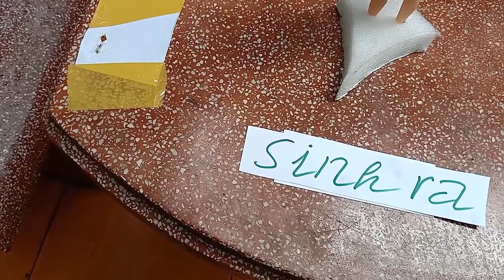Cuộc Đua Kỳ Lạ Nhất Hành Tinh/Cuộc Đua Của Toàn Nhân Loại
Đăng ký Miễn Phí tại đây Cuộc đua kỳ lạ nhất hành tinh, là cuộc đua của tất cả mọi người! “Đời sống thú vị” cũng đã từng như các bạn!! Nhưng những gì đstv biết - Nó đã giúp đstv đang sống với hạnh phúc thật! Và bây giờ đstv muốn giúp các bạn có Nó! Mọi cuộc đua chúng ta đều tôn vinh người về đích sớm nhất, nhưng có một cuộc đua kỳ lạ này lại không tôn vinh người về đích sớm! Cuộc đua này chúng ta lại tôn vinh những người về đích càng muộn càng được tôn vinh. Thế nên ĐSTV mới gọi là cuộc đua kỳ lạ nhất hành tinh, hay có thể gọi là cuộc đua của thiên niên kỷ! Dù bạn có muốn hay không thì bạn và tôi đều đang nằm trong cuộc đua kỳ lạ này, và nó là cuộc đua của tất cả mọi người. Qua video này ĐSTV rất mong rằng chúng ta sẽ về đích muộn nhất có thể! trên đường đua được tận hưởng nhiều hơn, thưởng thức nhiều hơn trên mỗi bước chân trong cuộc_đua_kỳ_lạ nhất hành tinh này!

Đặc biệt nếu các bạn muốn có hạnh phúc(happy) thật sự lâu dài thì hãy tìm đến với phật (phat), với phật pháp(phat phap)! nghe những lời phật dạy(loi phat day) và làm theo sẽ giúp cho lòng thanh thản, bình an hơn! Vì con_đường_hạnh_phúc (path to happiness) này đã có người đi và cũng đã đạt được hạnh phúc thật sự!

Nếu bạn đã đọc đến đây thì “Đời sống thú vị” xin chân thành cảm ơn bạn vì tất cả!